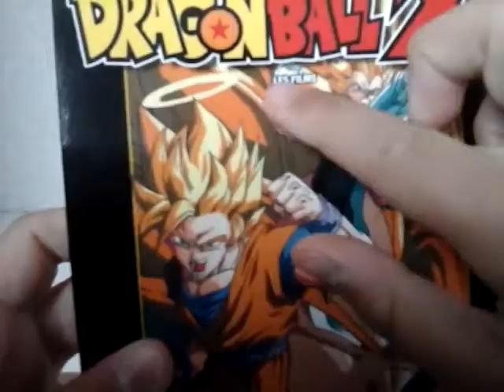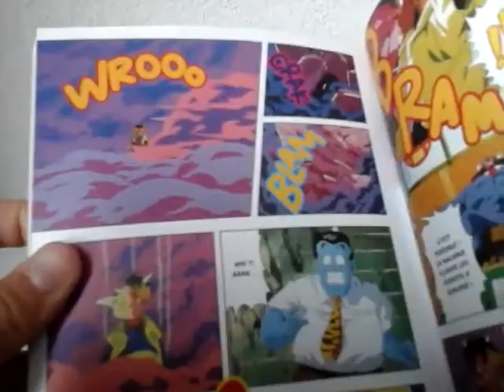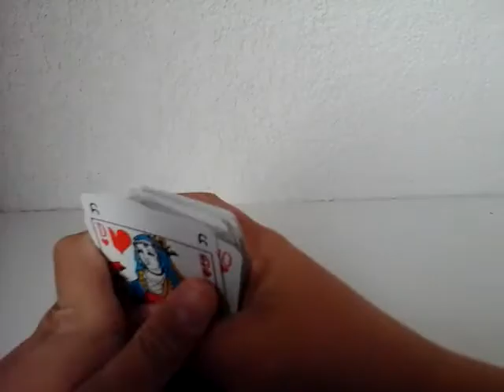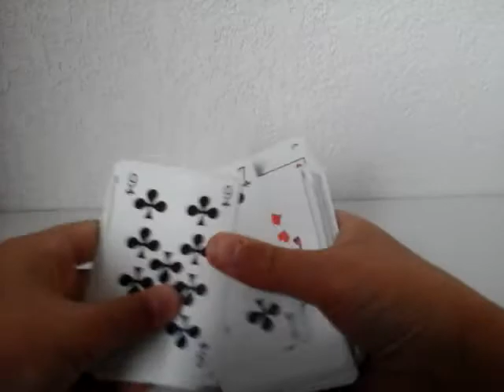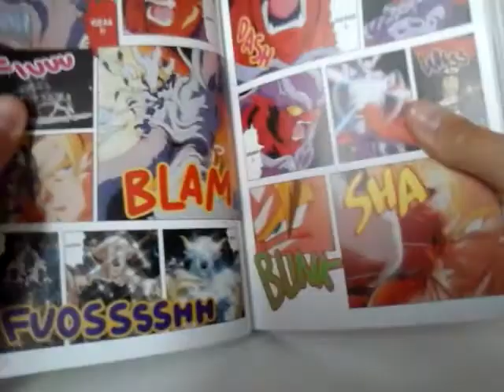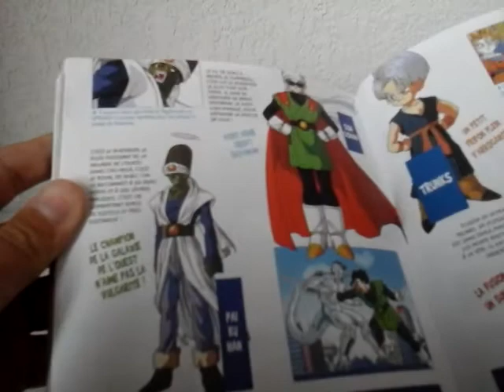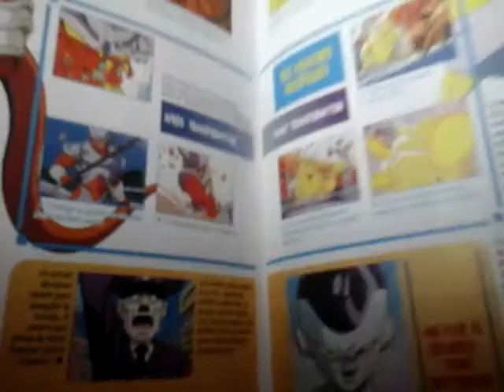Le manga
Dbz manga a 7,,, 99 euros du film fusions